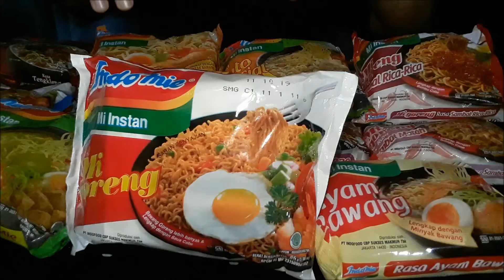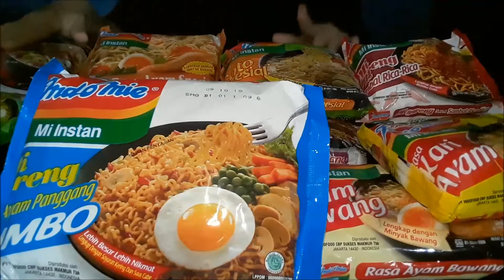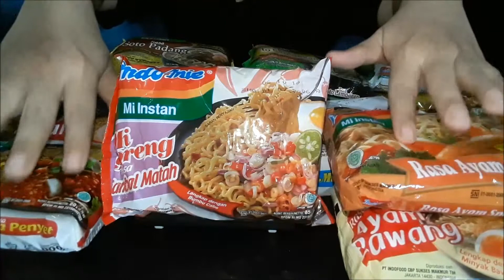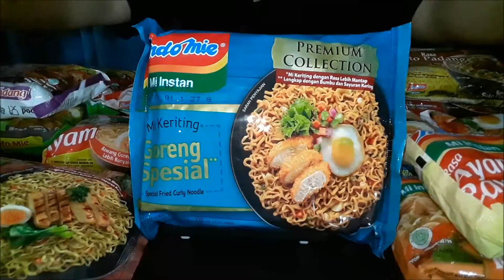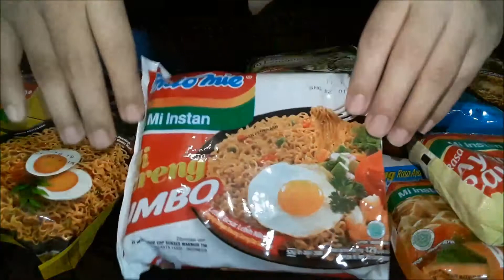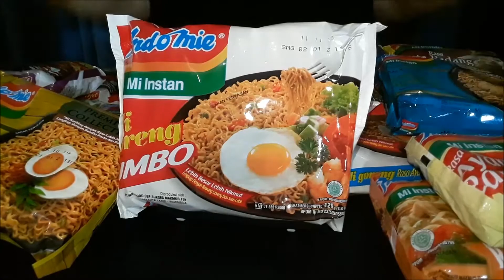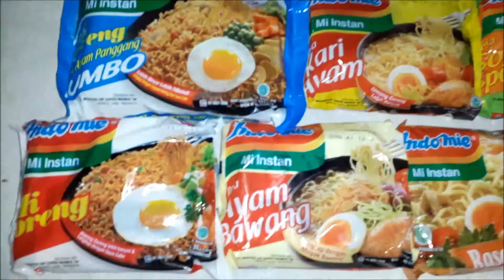ASMR Tapping Indomie. No talking. Part 3. ASMR Indonesia.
I do tapping & touching Indomie packages, all flavours (variants) that I can find in some supermarkets. I tap 19 Indomie (18 flavours).

If you use earphones, don’t turn up the volume too high because maybe the sounds of the Indomie wrapper are not comfortable for your ears.

This is the Part 3. Please check the part 1&2. This is my 1st time doing ASMR non eating sounds. So, give me a break. Sorry for all the faults & imperfection.